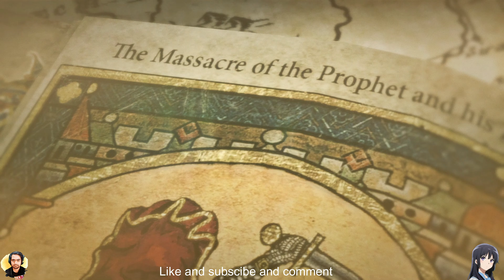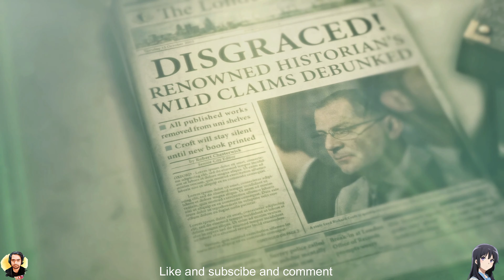RISE OF THE TOMB RAIDER gameplay 2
This is a  Walkthrough of Rise of the Tomb Raider for pc. This contains all main story missions, cutscenes, boss fights and endings.

Game Description
Rise of the Tomb Raider is an upcoming action-adventure video game developed by Crystal Dynamics and published by Microsoft Studios and Square Enix. It is the sequel to the 2013 video game Tomb Raider.